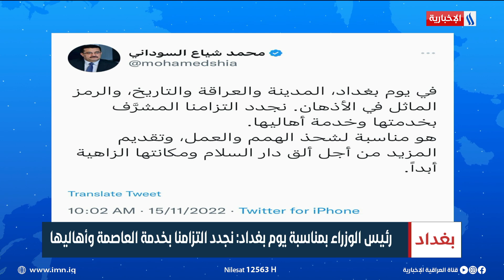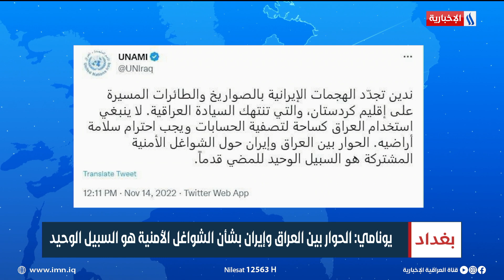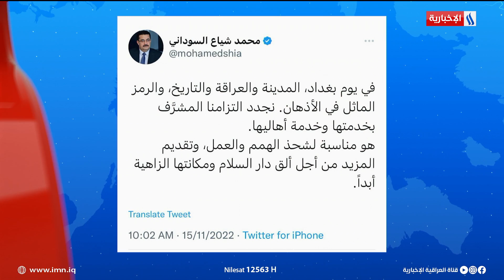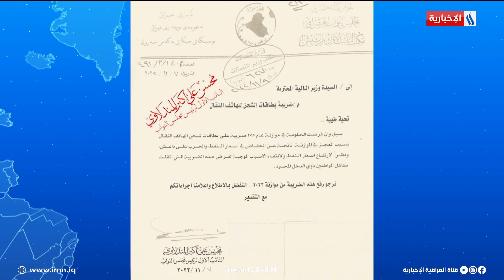القائد العام يلتقي مجموعة من ضباط حرس الإقليم وملفات أخرى في نشرة الـ 2